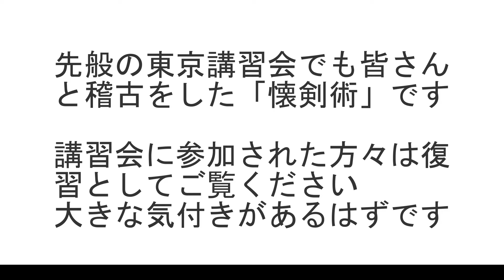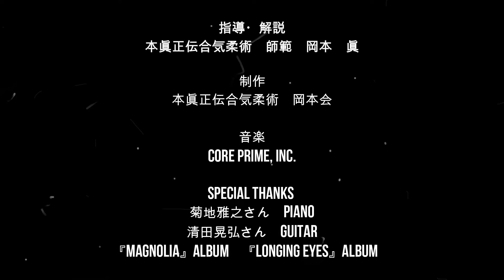合気柔術チャンネル 合気柔術 #067 合気と懐剣術 aiki makoto okamoto